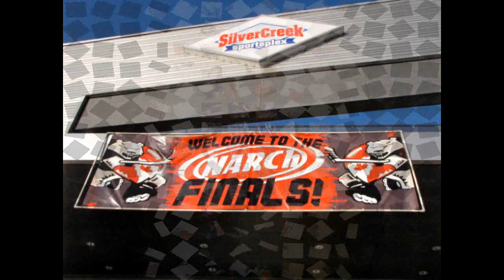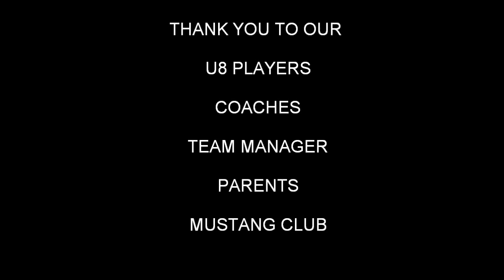2010 Mustang Atoms